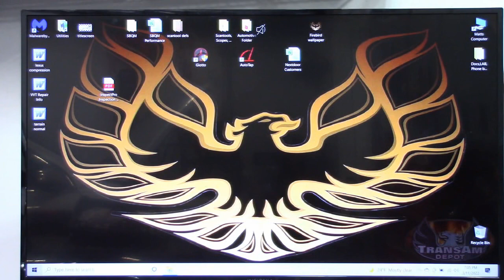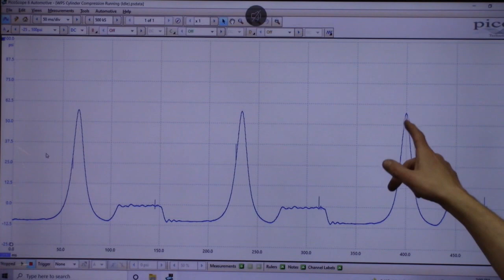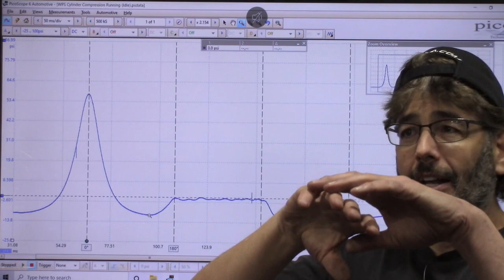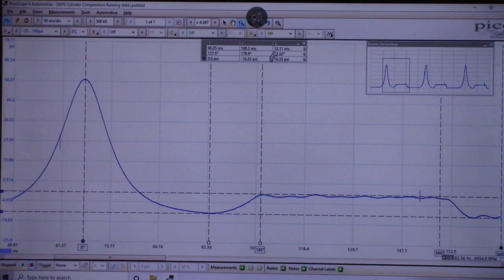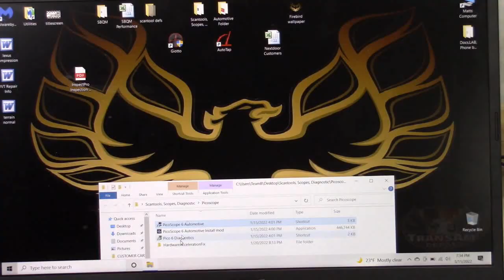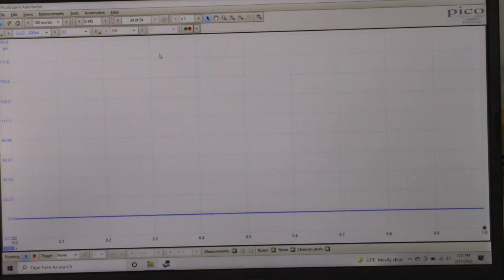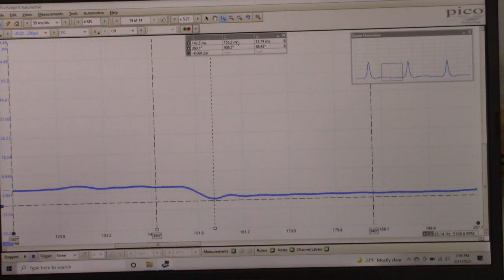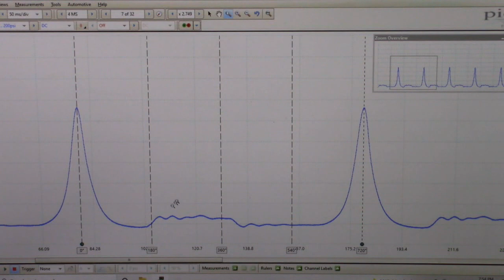How To Check Valve Timing Without Dismantling Engine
A method to check timing without removing timing covers, valve covers, or intake manifolds.
For more training videos like this, visit Schrodingers Box Quantum Mekanix